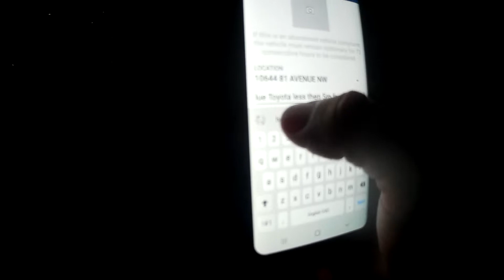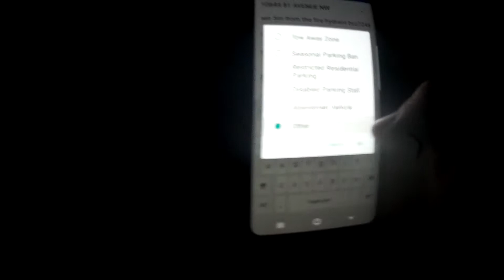WORLDS MOST STUPIDEST PEOPLE